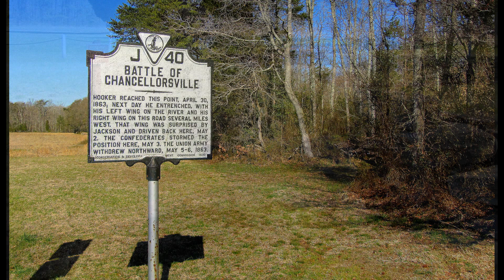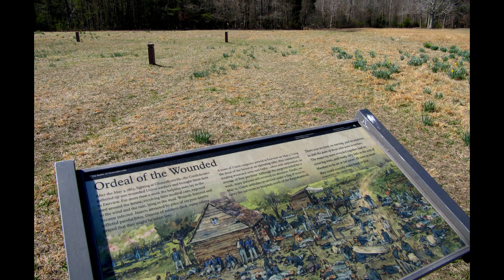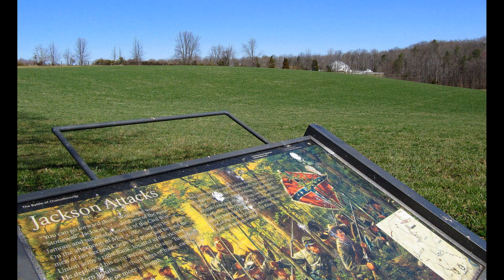Chancellorsville National Battlefield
The Battle of Chancellorsville was a major battle of the American Civil War, and the principal engagement of the Chancellorsville Campaign.It was fought from April 30 to May 6, 1863, in Spotsylvania County, Virginia, near the village of Chancellorsville. The campaign pitted Federal Major General Joseph Hooker's Army of the Potomac against an army less than half its size, Confederate General Robert E. Lee's Army of Northern Virginia. Chancellorsville is known as Lee's "perfect battle" because his risky decision to divide his army in the presence of a much larger enemy force resulted in a significant Confederate victory. The victory, a product of Lee's audacity and Hooker's timid decision making, was tempered by heavy casualties and the mortal wounding of Confederate Lt. Gen. Thomas J. "Stonewall" Jackson.